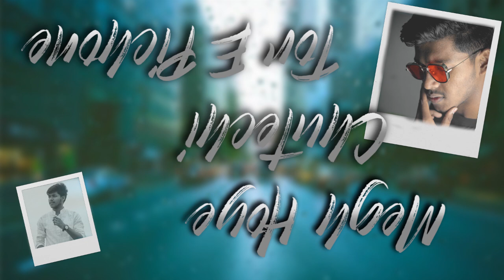Ki Kore Boli (Lyrical) | Nur Nobi | New Bangla Song | AYZA's Films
AYZA's Films Presents "Ki Kore Boli" By Nur Nobi

SINGER : NUR NOBI
LYRICS,TUNE & MUSIC: NUR NOBI

Edit: Sneha Noor

📣 ||ANTI-PIRACY WARNING || 📣
This content is Copyright to “ AYZA's Films ”. Legal action will be taken against those who violate the copyright of the following material presented! So be careful before anything.